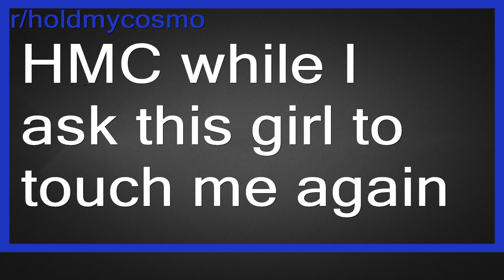Top Reddit Video - Hold my COSMO: HMC while I ask this girl to touch me again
r/holdmycosmo-Girls failing at life in funny ways, usually drunk. Hold my cosmo aka HMC.

HMC while I ask this girl to touch me again